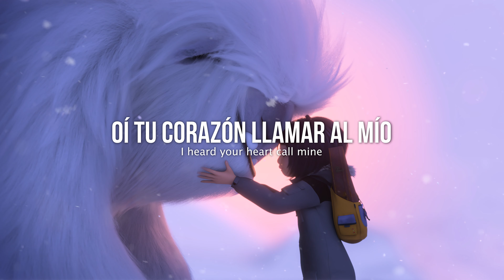BEBE REXHA • BEAUTIFUL LIFE (ABOMINABLE) | LETRA EN INGLÉS Y ESPAÑOL